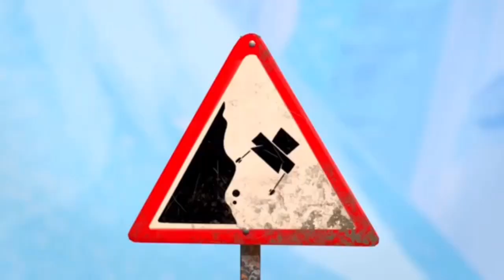Gotta Go Fast Trainz